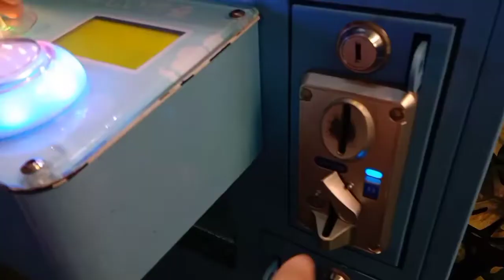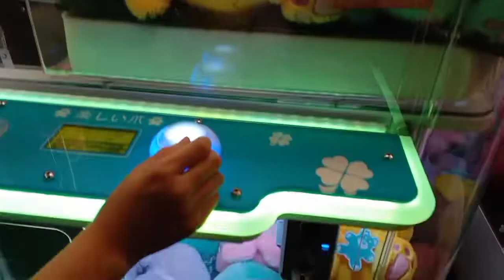Capit boneka // claw machine // fun claw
di mall hillion bukit panjang